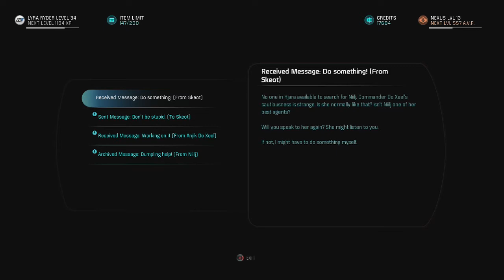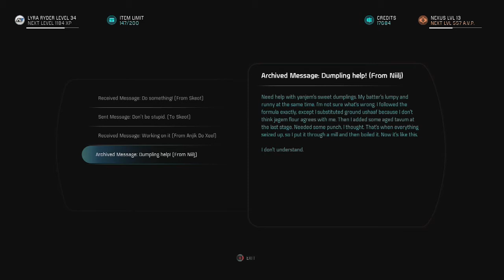Mass Effect Andromeda [Part 66]: SPACE WHAAALES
Ok ok so hear me out SPACE WHALES ALDKFJLSKJF (also sorry the episode is a bit short, the recording glitch at the beginning threw my timing off :'D

(Seriously I've loved the idea of space whales and stuff ever since the movie Treasure Planet when I was a kid this was so coool)